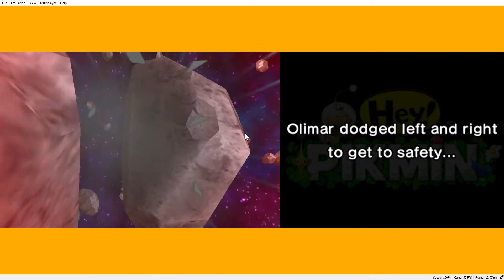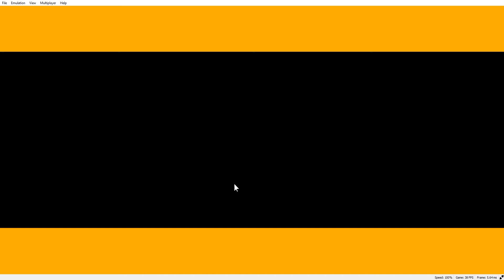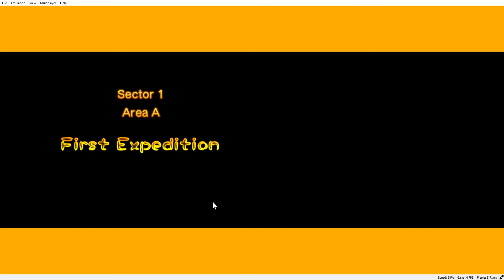Citra HEAD 5bc6545 22 11 2017 10 39 12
Citra HEAD 5bc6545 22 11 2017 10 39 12 TESTE PIKIMIN MENU A 60FPS E EM GAME 30FPS SPEED 100% LINK DO PIKIMIN ABAIXO E DO CITRA